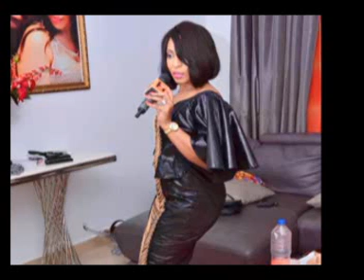EUPE NEU VIVIANE CHIDID ET SON MARI TAPHA DIENG-Tabaski 2018